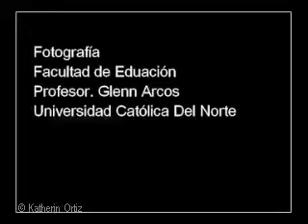Video Ferrocarril II